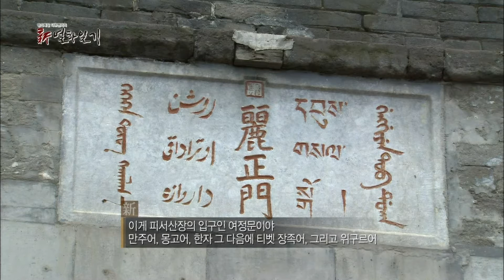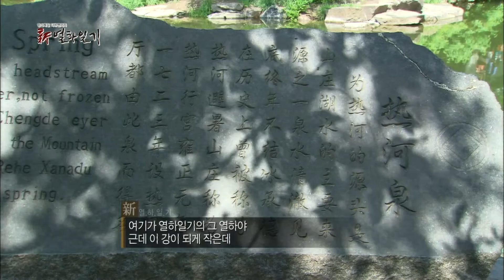[신 열하일기]⑨청나라 황제가 바이러스가 두려워 자금성에서 피신했다!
[신 열하일기]